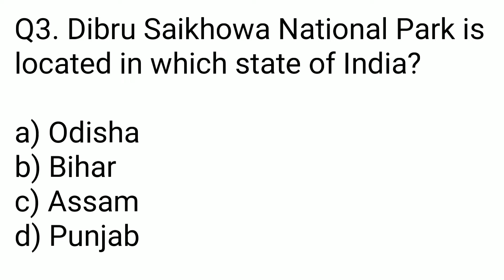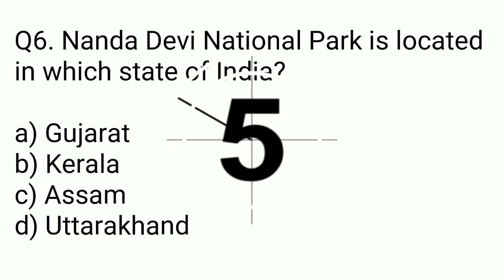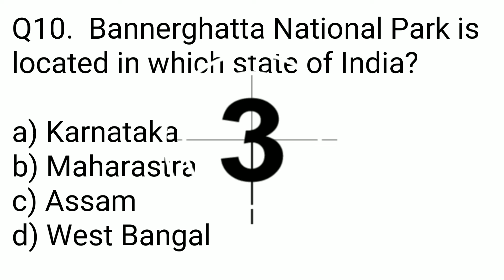10 General Knowledge Questions and Answers Part 44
10 General Knowledge Questions and Answers Part 44

MCQ